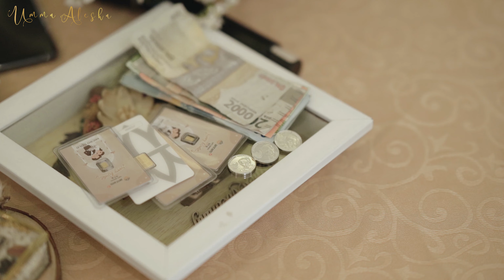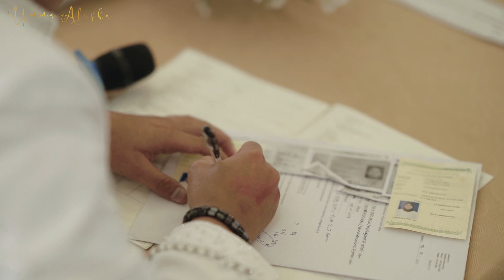GITA & AGAM by Umma Alesha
Umma Alesha Wedding Gallery

RIAS BUSANA & DOKUMENTASI 📷
INFO PRICE LIST & BOOKING :
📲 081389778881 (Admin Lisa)